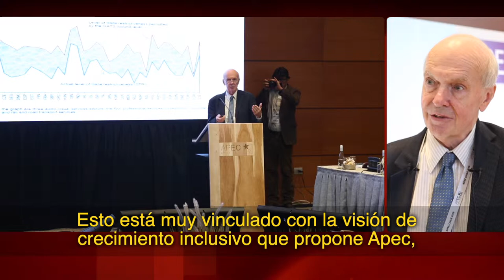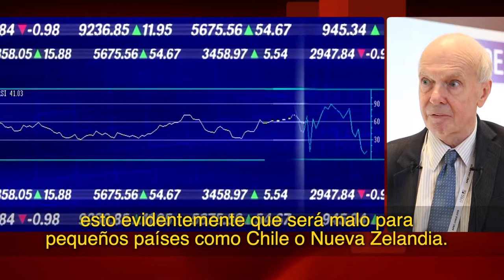Robert Scollay y los desafíos del comercio en el contexto de Apec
Economista y director del New Zealand Apec Study Centre, valoró el libre comercio como agente de integración económica en la Cuenca del Pacífico, aunque remarcó la necesidad de apuntar a políticas de comercio inclusivo y desarrollo económico, como una manera de sostener los progresos en las comunidades. Más detalles en la nota publicada por el Programa Asia Pacífico de la BCN